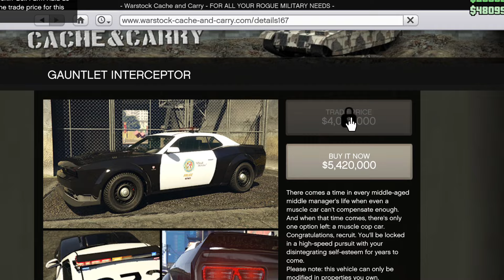PROMO ET BONUS GTA ONLINE DE LA SEMAINE DU 7/3 & NOUVEAU BRAQUAGE CLUCKIN BELL + INTERCEPTOR POLICE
Les annonces des Lives, concours carte PSN etc se passent sur Instagram